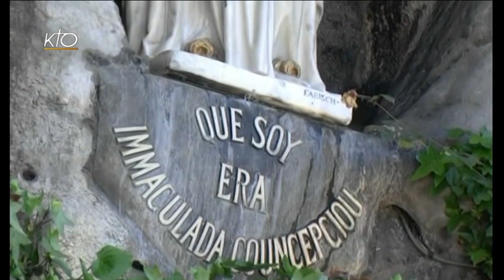Chapelet du 30 juillet 2015